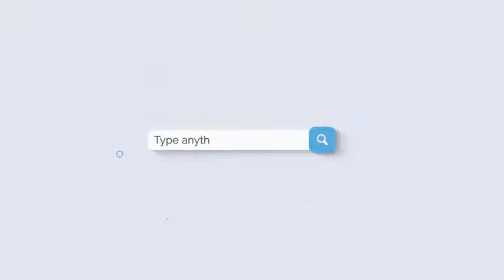Search Logo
Compatible with After Effects CS5, CS5.5, CS6, CC and higher
All done in AE
Universal Expressions
Full HD (1920/1080) resolution
4 versions Logo
Easy text, logo and color change